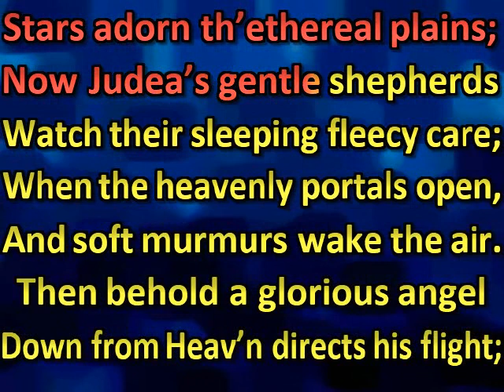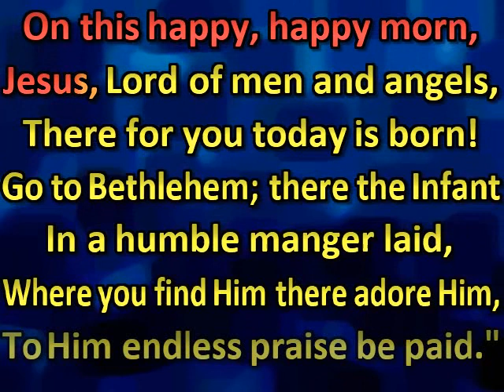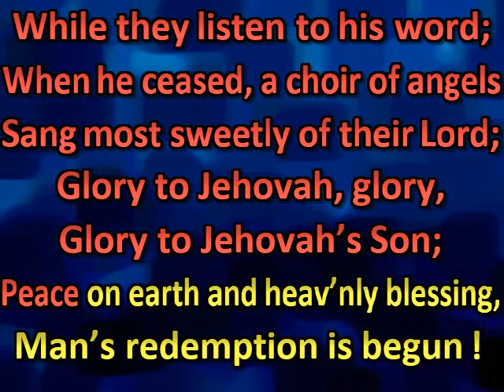Midnight s sable hour is passing